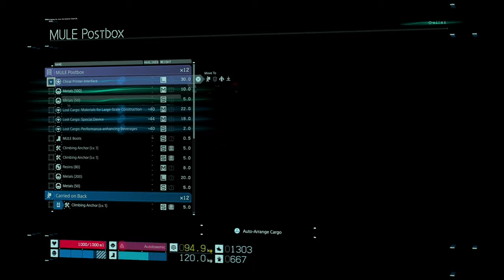DEATH STRANDING PS5 WALKTHROUGH PART 5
This is part 5 of Death Stranding for PS5

The game follows protagonist Sam Porter Bridges in his job as a courier in a destroyed United States following a catalytic event referred to as the "Death Stranding", which caused a rift between the world of the living and the dead.